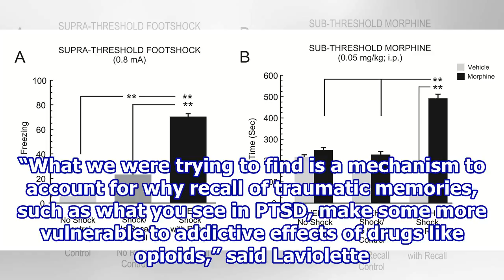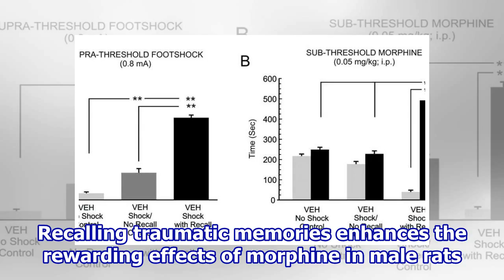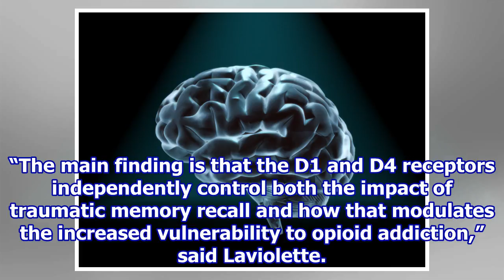Researchers identify brain mechanism linking PTSD and opioid addiction